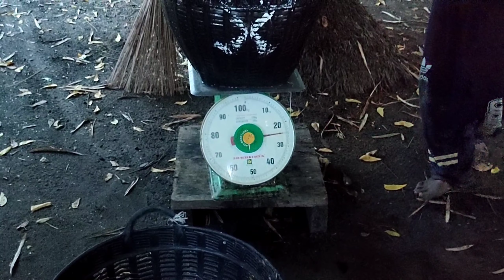JARING IKAN KEMPAR | NETS FISHING